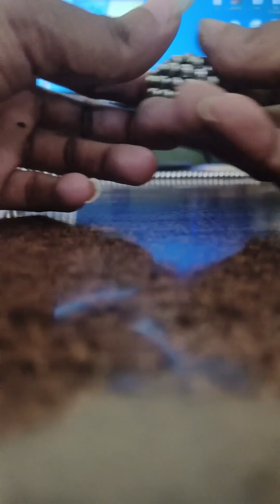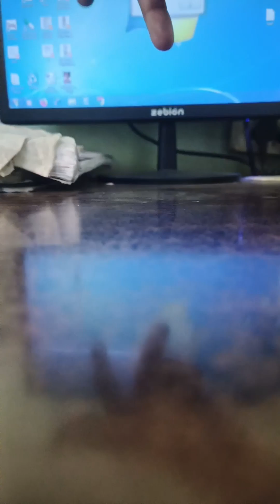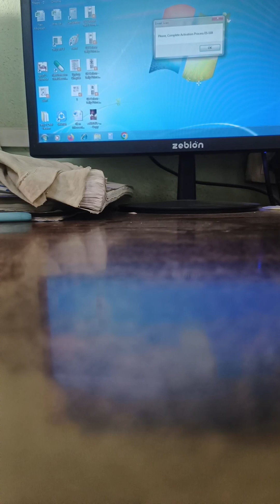full mix super magnet 🧲 l different Shep in magnet bolls effect part(2)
Super Magnet MG
ΞΞΞΞΞΞΞΞΞΞΞΞΞΞΞ

Hey Guys,

My Alternet Channel

1 *Radhe Radhe Krishna Krishna *

12 *MG Templates & Video Editing*

19 *MG Show & Movies Screen*

Neoballs are the highest quality colored neodymium magnet spheres around. ... If you need the most precisely-sized, strongest, perfectly mirror-finished spheres on the planet... you want Zen Magnets. But if you want to slide down rainbows or have an out-of-body, metallurgic experience, stick around.

Neoballs brand magnets are available in a plethora of colors and coatings. Neoballs will always be 5mm magnets, n35 grade neodymium. Other brands featured are:Micromagnets - the 2.5mm world wide best seller, Zen Magnets - the ultra precise mirror coated flagships, Speks - designed in cooperation with the creator of Buckyballs, and Neo Cubes - our 4mm magnetic cubes.
I had bucky balls but couldnt build things like i wanted to. I ordered these and was extremely pleased and was able to build everything i wanted! I love that they came. Quality colored neodymium magnet spheres.
Magnetic balls are incredibly versatile and fun to use, it's a real pleasure to play with them. Magnet satisfaction 100%. The big ball of magnets weighs more than 5 Kg made with 720 10mm balls. So imagine the power of these magnets that can support this weight.

40 mm balls special thanks

I have received many requests from my fans to build the Royal Clock Tower near Mecca and here you are satisfied. I hope you like it and please leave your opinion in the comments and other suggestions for the construction of other buildings and monuments. I will surely read all your proposals and I will do everything possible to satisfy as much as possible.